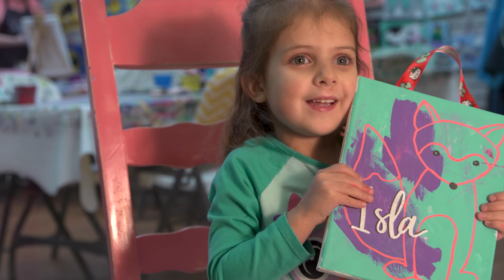Art Of The Valley 2018